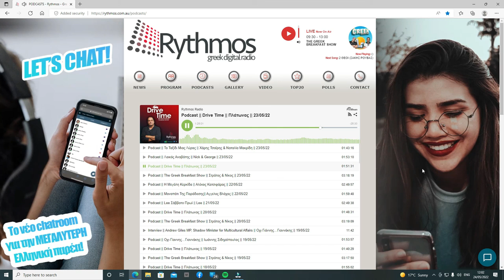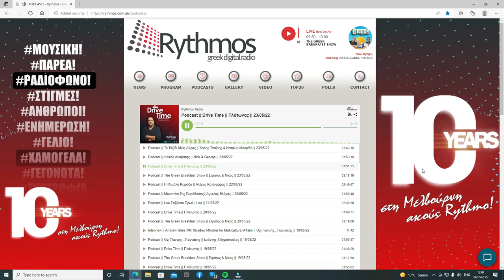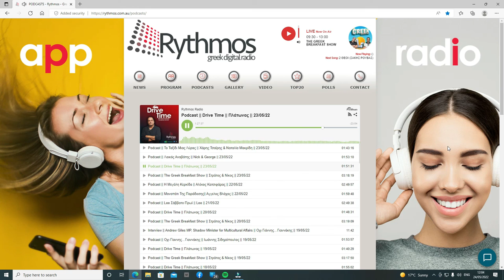Ο ΔΗΜΗΤΡΗΣ ΚΑΤΣΑΡΟΣ ΚΑΙ ΠΛΑΤΩΝΑΣ ΔΕΝΕΖΑΚΗΣ ΑΝΑΛΥΟΥΝ ΤΑ ΑΠΟΤΕΛΕΣΜΑΤΑ ΤΩΝ ΕΚΛΟΓΩΝ 2022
JIM KATSAROS   PLATONAS DENEZAKIS